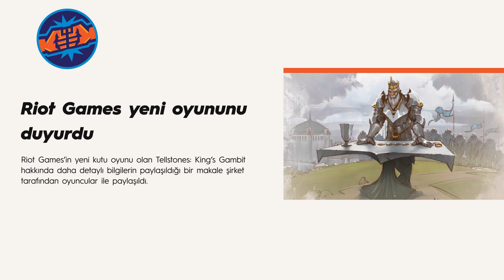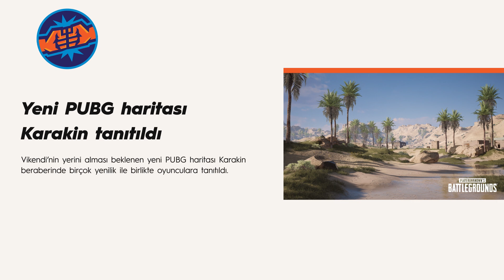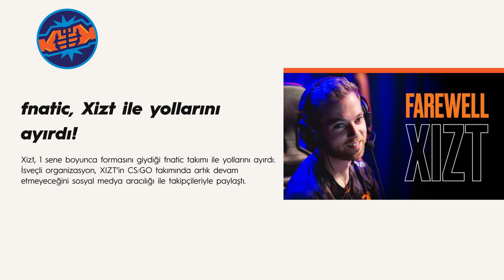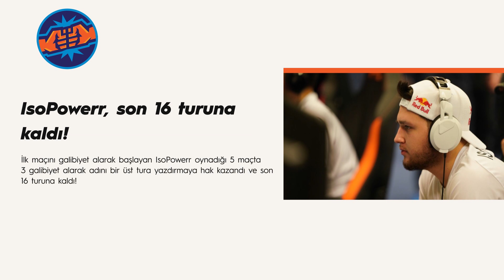Riot Games yeni oyununu duyurdu! | Playerbros ile gündemdekiler – Bölüm 9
Playerbros ile espor’un nabzını tutmaya devam ediyoruz. Haftanın öne çıkan haberlerini sizler için derledik!

Gündemin öne çıkan espor haberleri ve özel içerikler için sitemizi de takip edin!

Selamlar! Playerbros olarak espor içerikleri üreten, Türkiye'den ve dünyadan en güncel espor haberlerini sizlere ulaştırmaya çalışan bir oluşumuz. YouTube kanalımız üzerinden espor oyunları hakkında bilgiler, en iyi Twitch anları ve çok daha fazlasını bulabileceksiniz.